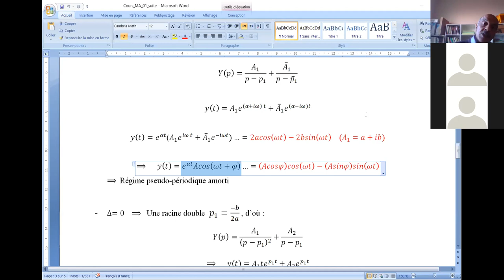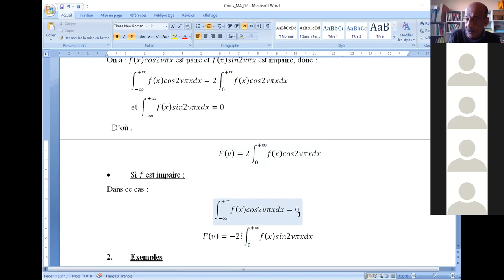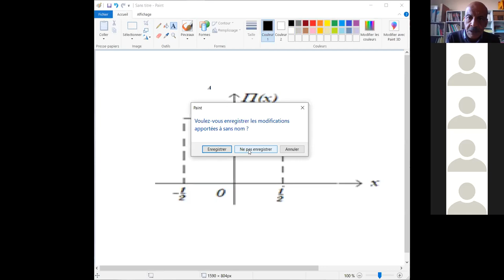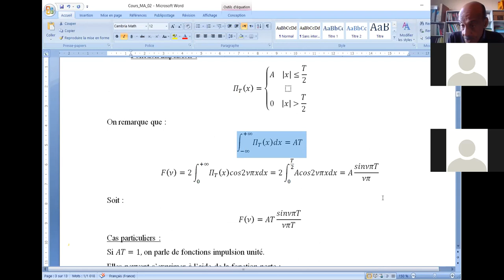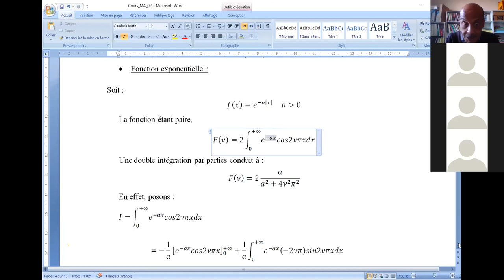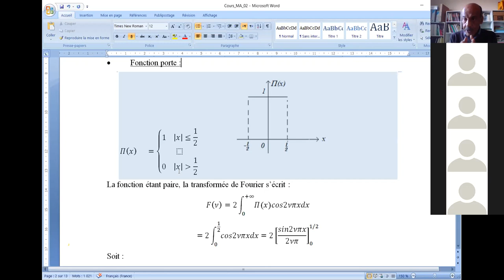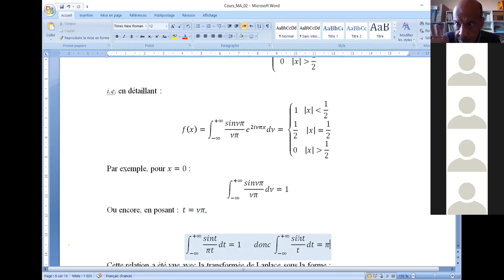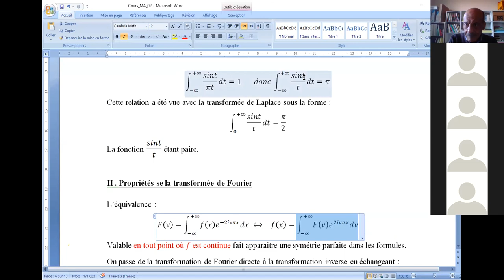Transformée de Fourier 01